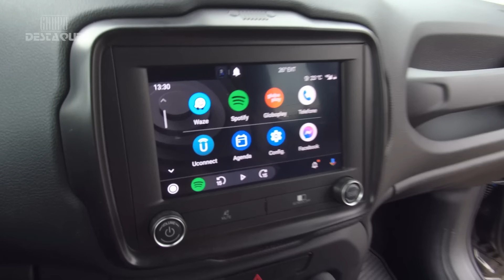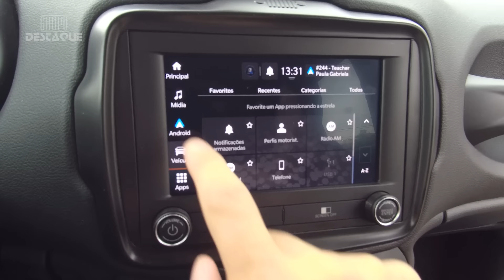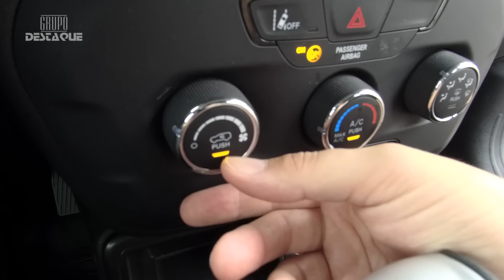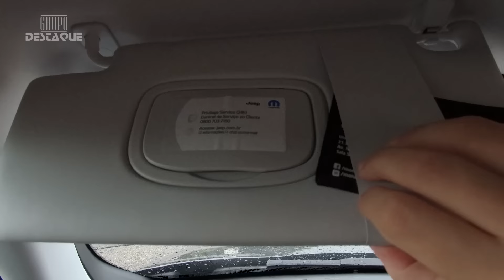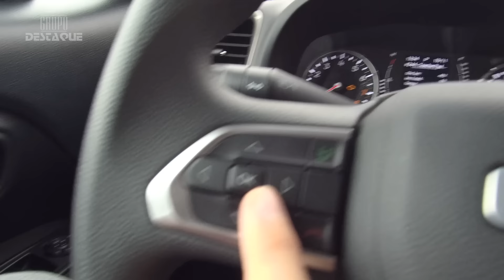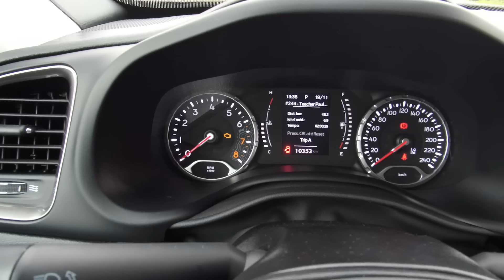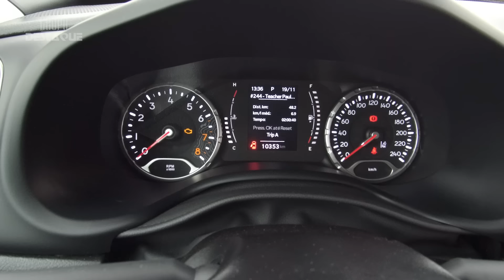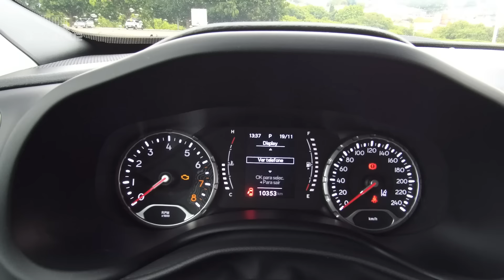Jeep Renegade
Um ícone não muda, ele evolui!!

Além de estar mais:
- Robusto
- Eficaz
- Versátil

O novo Renegade traz:
- Design frontal e traseiro renovado
- Faróis e lanternas Full Led em todas as versões
- Motor Turboflex T270, que garante ao novo Renegade uma performance inconfundível, com respostas mais rápidas e menor esforço.

Grupo Destaque
O maior grupo automotivo do Alto Tietê e Grande SP